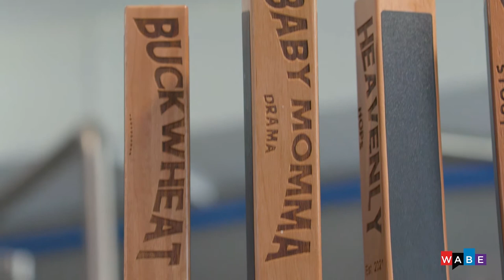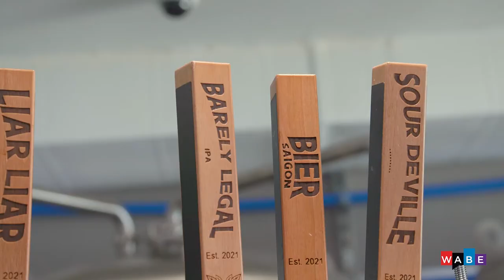A Visit to Hippin Hops Brewery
Join Shelley Kenneavy for a visit to Hippin Hops, the new black-owned brewery and oyster bar in Atlanta. She sits down with owner Clarence Boston to talk about what it means to him to have started Georgia's first black-owned brewery and his hopes for the future of the brand.